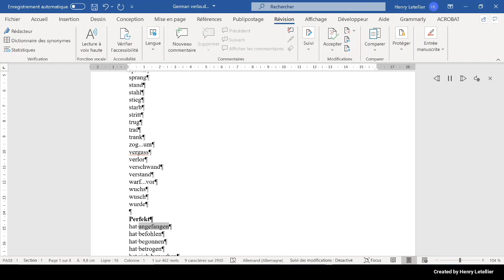hat befohlen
This is the Microsoft Hedda voice that is reading the word hat befohlen